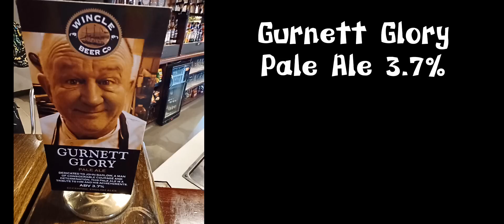CANAL PUBS! Towpath Tipples Trilogy Part 1..BEER & BARGES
CANAL PUBS!
Towpath Tipples Trilogy
Part 1
BEER & BARGES